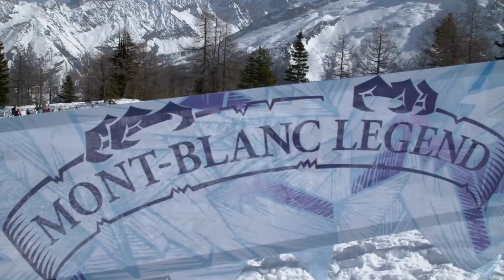Oxo Média Webzine Février 2019 / Compagnie du Mont-Blanc : BRÉVENT FLÉGÈRE